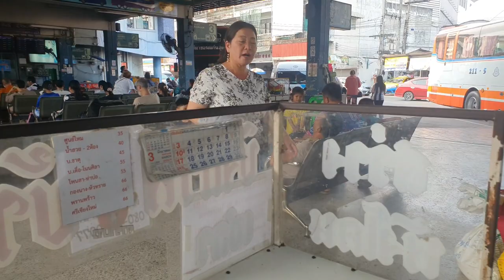mu ua si thaib teb saib tu muam